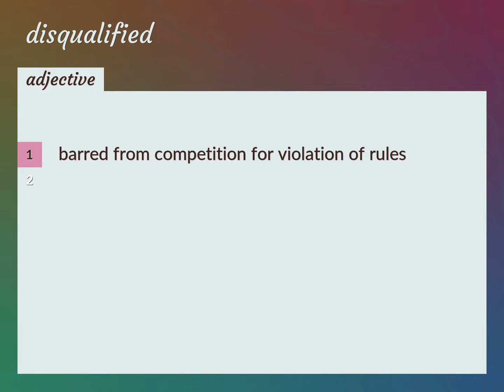Disqualified | meaning of Disqualified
What is DISQUALIFIED meaning?